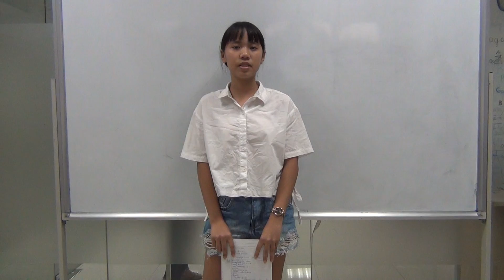Phan Thu Minh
Đây là video thuyết trình của con trong học kỳ 1 - Trình độ KET 3. Con vẫn còn đang trong quá trình tập thuyết trình trước đám đông và trước ống kính máy quay nên clip chưa thể hiện được hết thực lực của con như những gì thầy cô kỳ vọng. Tuy nhiên, đây là thành quả rất đáng khen của con mà Edumax đã ghi lại được và gửi tới Quý phụ huynh để động viên và đồng hành cùng con trong từng chặng đường học tập và tiến bộ.